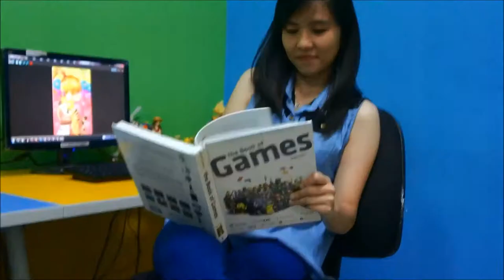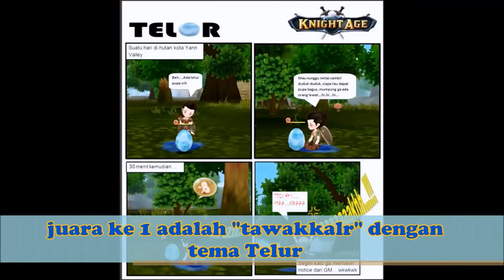Pemenang Lomba Komik dan Artwork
Yuk kita lihat para pemenang Artwork dan Komik KnightAge Indonesia.